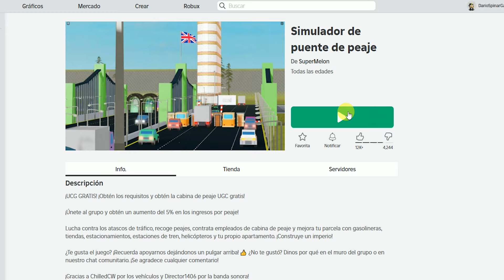⭐CÓMO CONSEGUIR UNA HELADERA CON 2 MIL COPIAS Y MÁS LIMITEDS en Simulador de puente de peaje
�〕Tutorial tycoon minuto 5:35